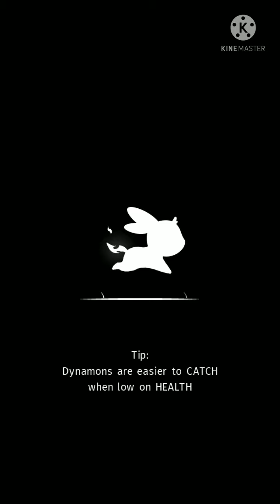Unlock New Map with 6 Keys 🔑!New Evil Area ! Dynamons World!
Hello  guys,

So in this  video I will Unlock New Maps with 6 keys and you can see dark Menza and Dark Shellby in this Video 📹

If you  want  to  *Download* this *Dynamons* *World*
●●☆☆ *LINK* ☆☆●●